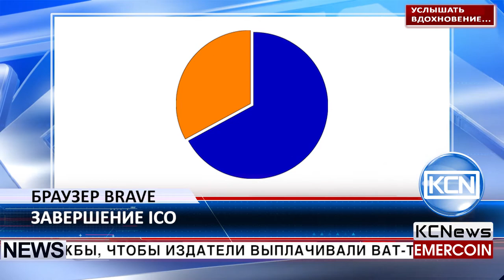KCN Амбициозный браузер Brave завершил ICO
Тридцать пять миллионов долларов за 30 секунд. Распродажа компанией Brave токенов BAT (Basic Attention Token), основанных на эфириуме, заняла менее 30 секунд и собрала около 35 миллионов долларов. Основатель Brave Брендан Эйх заявляет, что их целью является создание цифровой рекламной службы, чтобы издатели выплачивали BAT-токены пользователям в зависимости от того, как долго они просматривают страницу. Не многим удалось приобрести токены и только первые двадцать покупателей контролируют более двух третей всех BAT.